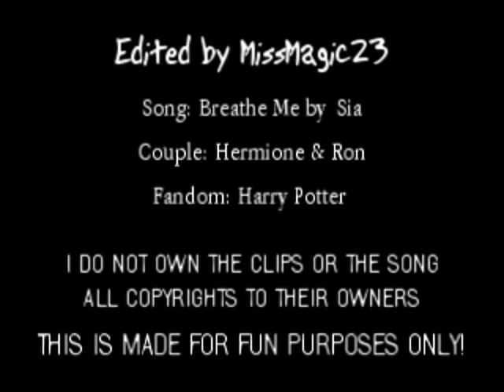Ron & Hermione - and breath me...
Finally a new harry potter vid!!! YAY!!! I know the preview was a long time ago. But sometimes you lost the inspiration and you have to wait until come back and it did... I think LOL xD well here it is love, drama and some action, I hope that you like it. My favorite couple from Harry Potter Ron & Hermione =)
Information in the end of the video.

#71 - Top Favorited (061009) - Film & Animation